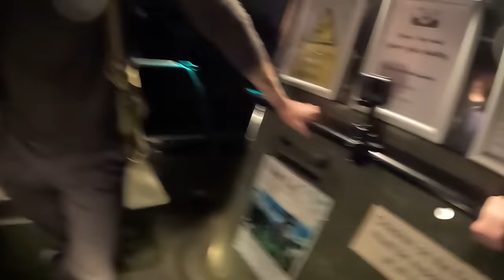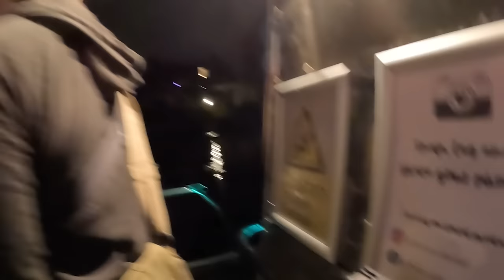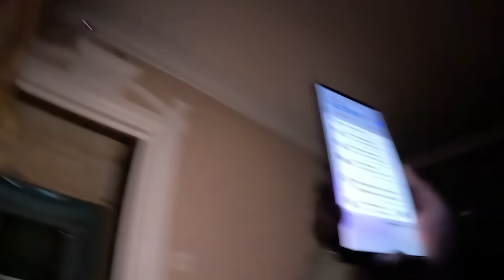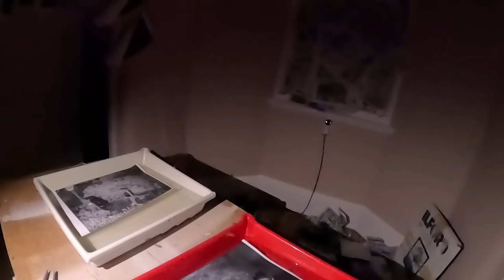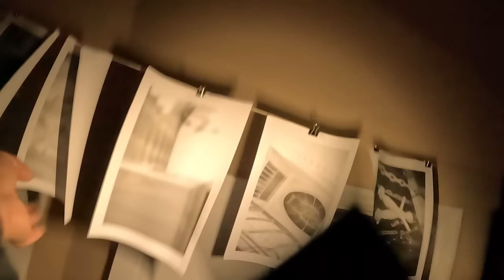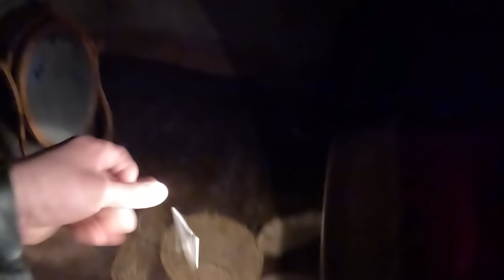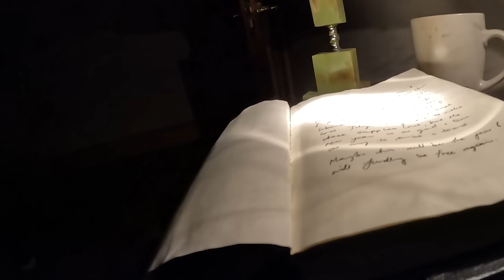AngryJoeShow Horror Film - Left Alone in the Dark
We present The AngryJoeShow Horror Experience! A feature film length adventure in a London Haunted House where AngryJoe & OtherJoe are left Alone in the Dark to figure out secrets and overcome an ancient evil! Watch this at night! And make sure to check out the upcoming Game from THQ Nordic Alone in the Dark on March 20th, 2024!